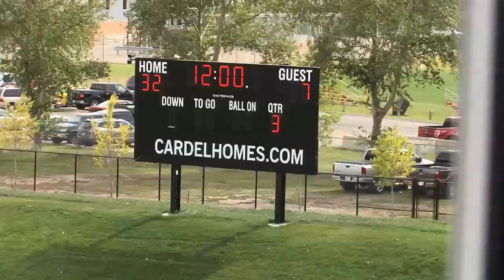CBFA Hilltoppers vs Eagles